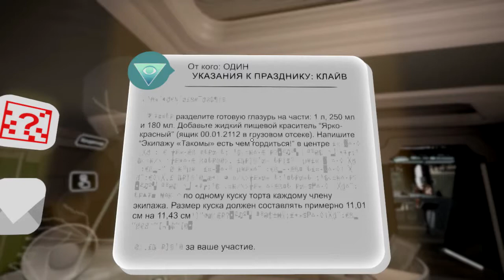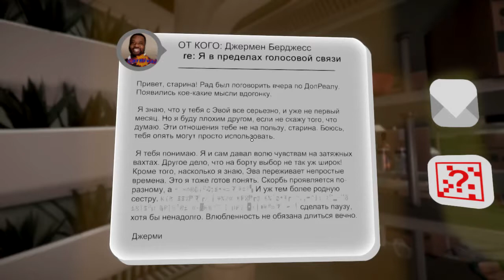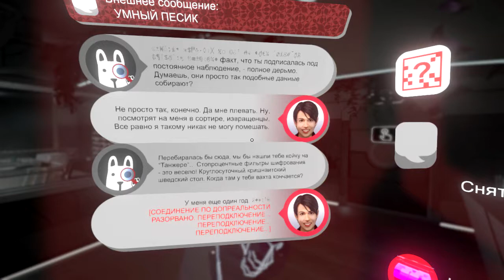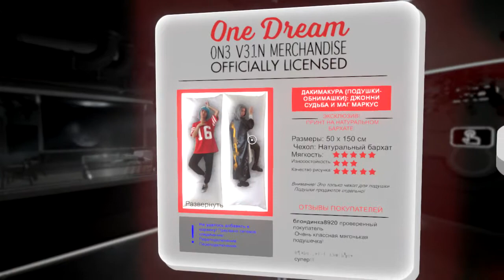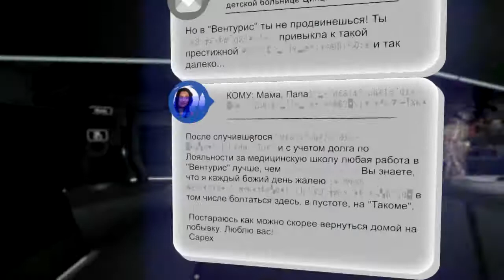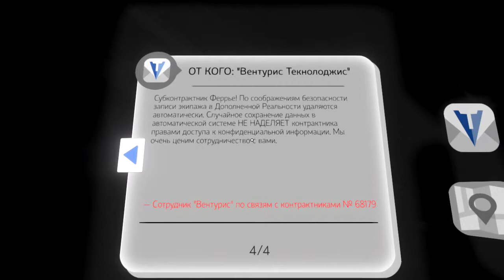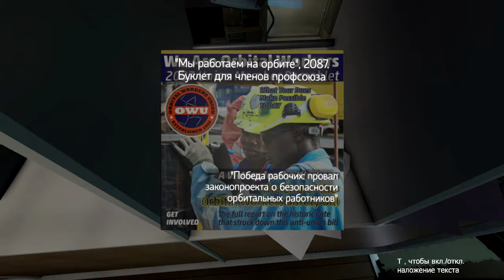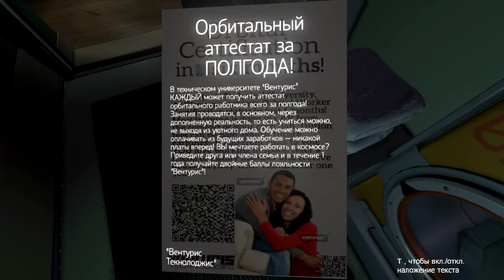Tacoma #2 - Вездесущий ИИ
Прохождение игры Tacoma